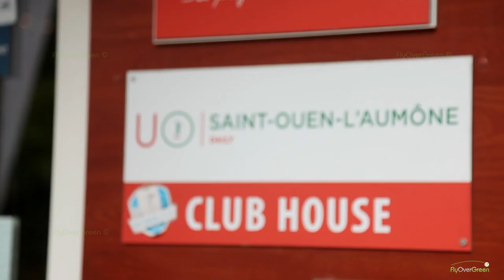Golf De Saint Ouen L'aumone - drone aerial video -overview (HD)